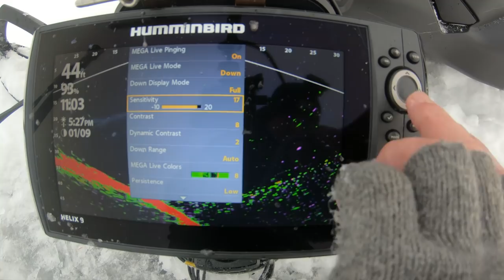MEGA LIVE LAKE TROUT (INTERESTING FISH BEHAVIOR)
Welcome back to another video thank you guys so much for taking time out of your day to watch my content! Details on all the equipment used, guiding options, and Doug Wegner Fishing merch is below! Thanks again and we will see ya on the next one!

WHERE TO BUY ALL THE PRODUCTS I USE!

Thorne Brothers is a major fishing equipment retailer located in Blane MN. Thorne specializes in Musky fishing but also cary tackle for anything else that swims in fresh water. Their staff can answer all the "hard questions". Thorne travels all one the midwest for sports show in the winter that myself and other top guides in the industry work.

Myself Doug Wenger fishing, Guide full time on Green Bay and Lake of the Woods. Check out my Facebook page (link above) for latest updates and to get ahold of me about a fishing trip of your own!

Video shot by: Doug Wenger

Editing done by: Doug Wenger

Cameras used: Sony A7SII, Gro pro hero 7, Hero 6, Hero 5

Editing done with Premiere on a Mac

All music rights paid for under my account at audio jungle.